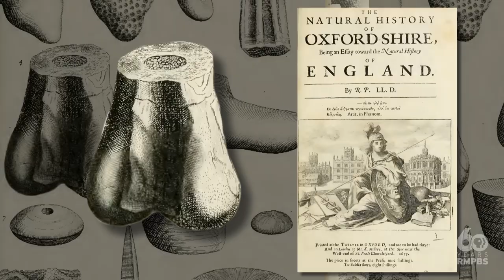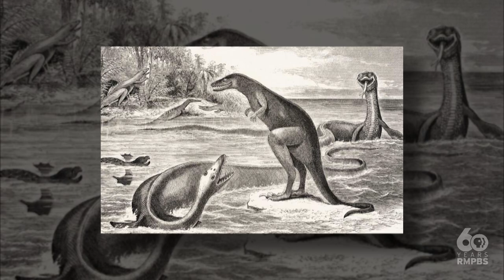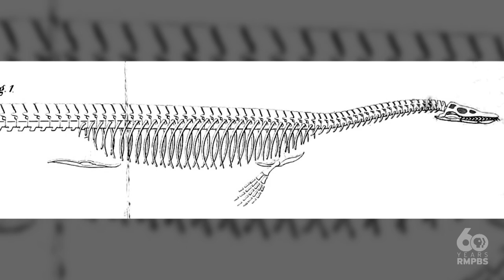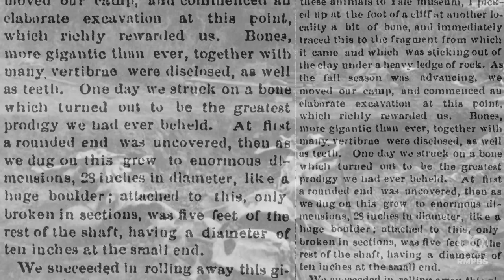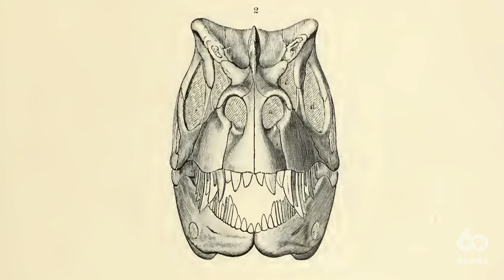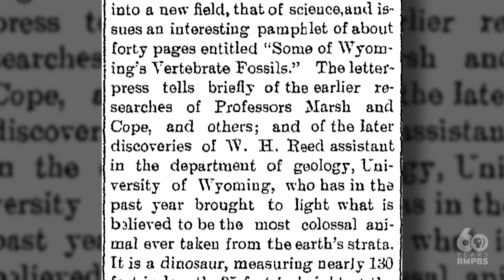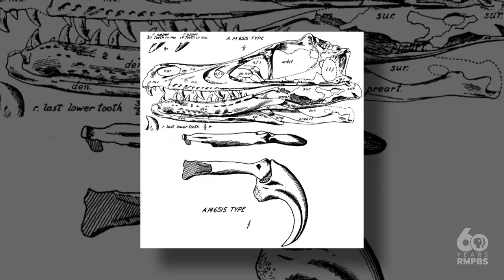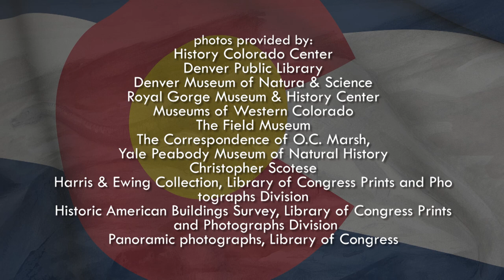Colorado Experience: Dinosaurs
This episode was submitted by Rick Wallner and the 7th Graders of Century Middle School.

Once a tropical landscape inhabited by Dinosaurs, Colorado has a fascinating history of paleontology. Discover the “Bone Wars” of the late 1800s and the major fossil finds across Colorado.